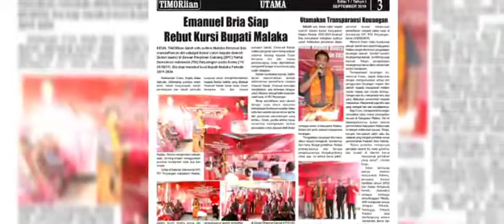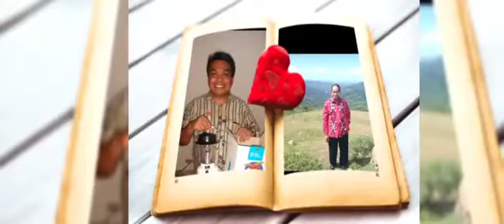Emanuel Bria Maju pilkada malaka 2020